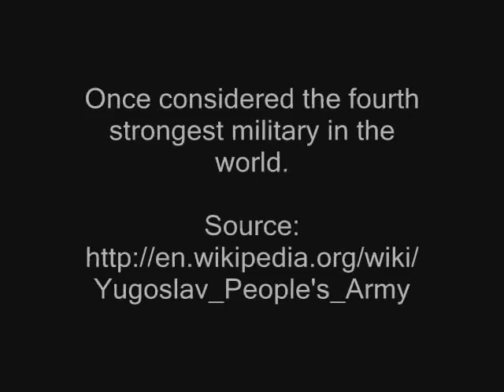Yugoslav People's Army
Free explosive synthesis's and much more.